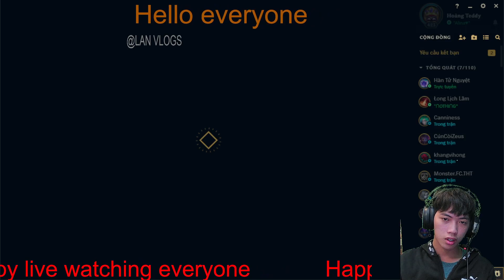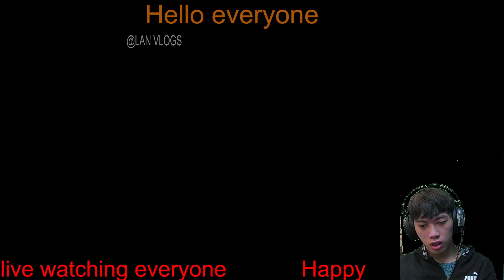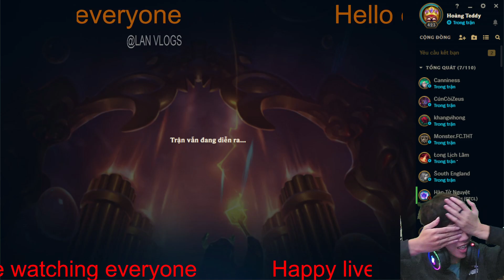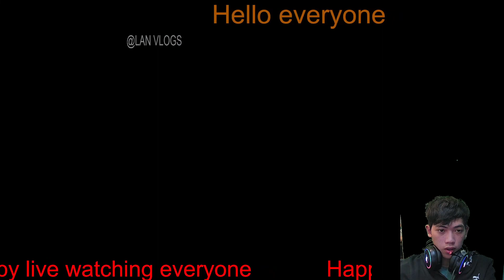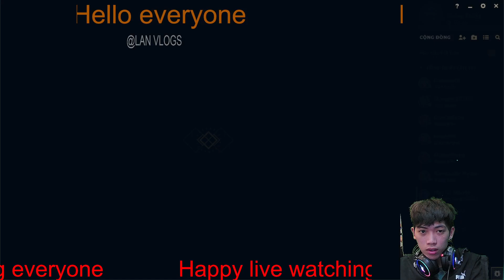lan vlogs - challenge League of Legends - Braum with a critical build punch your team like a child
Braum with a critical build punch your team like a child

Play Braum

Hi everyone!

Welcome to my League of Legends channel.
Come to my channel, you will see the unique building blocks with the general Katarina
Come with me, we will share game experience, share skills, 5vs5 tactics, beautiful solo kill phases.
GBC,Goldenbros,NFT,Gaming,tiktok,binance,highlight,FARMME,LMHT,FIFA